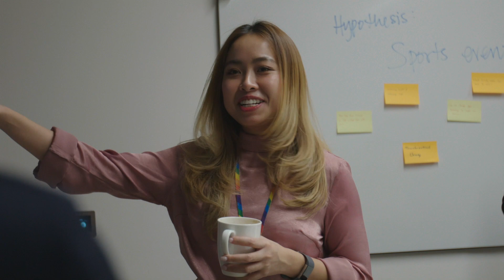QuantumBlack Data Science R&D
In this video we explain how QuantumBlack does R&D for Machine Learning and Data Science - and look at how some of our research leads to the creation of internal tools used by our teams, and open-source libraries used by data scientists and developers all over the world